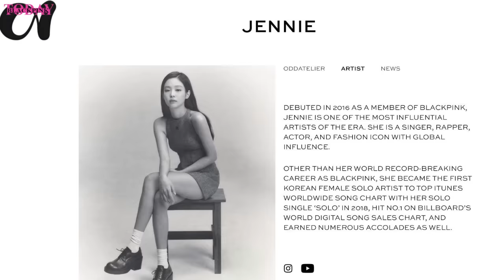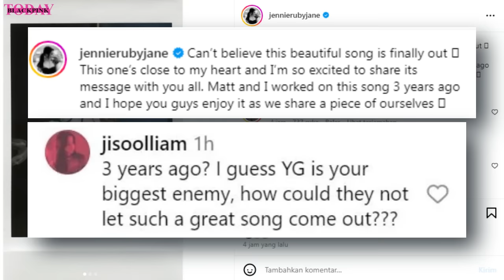Jennie Throw Shade at YG Amid Slow Motion Release, Jisoo Filming Influenza, Rosé Attend Oscars Party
Blackpink's Jennie and Brockhampton's Matt Champion unveiled their collaborative masterpiece, Slow Motion, today on March 8th at 2 PM KST. This marks a significant milestone for Jennie as her first music release under her independent label, Odd Atelier, following her departure for individual activity from YG Entertainment in December.

JENNIE & Matt Champion Slow Motion REACTION!